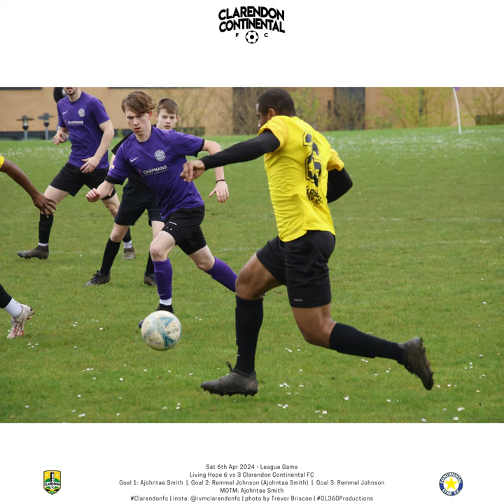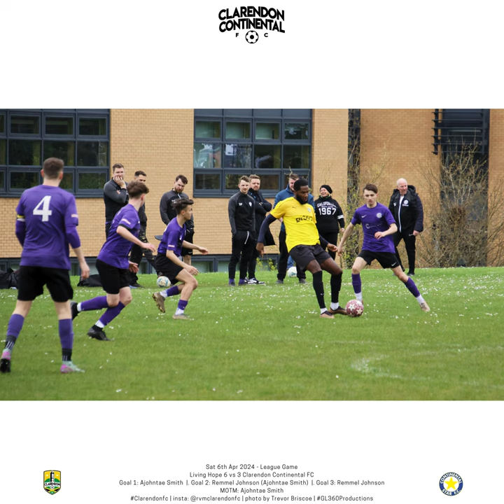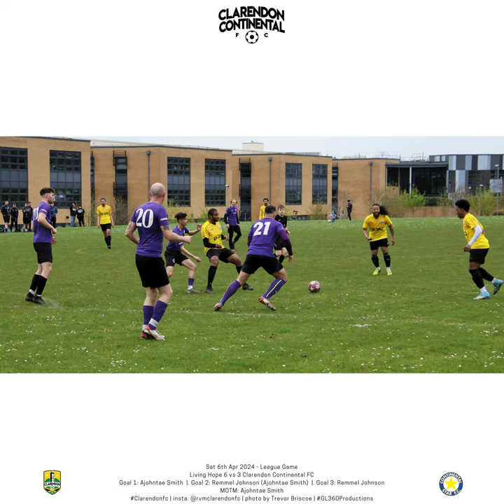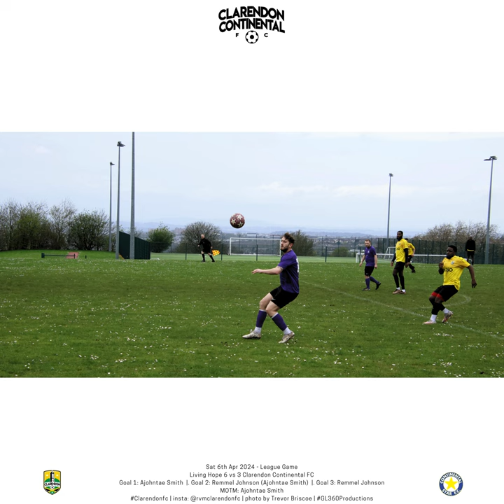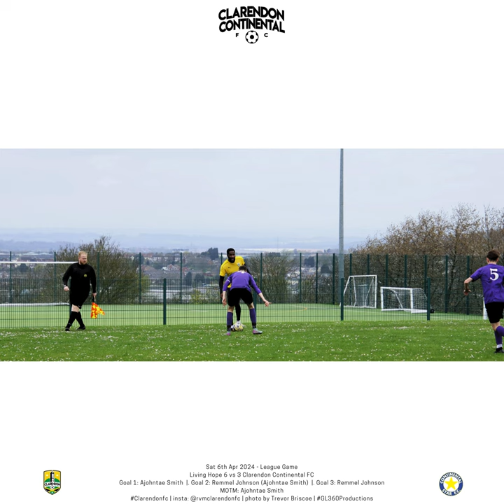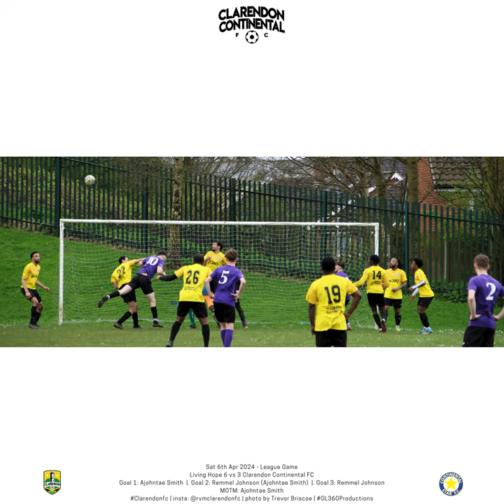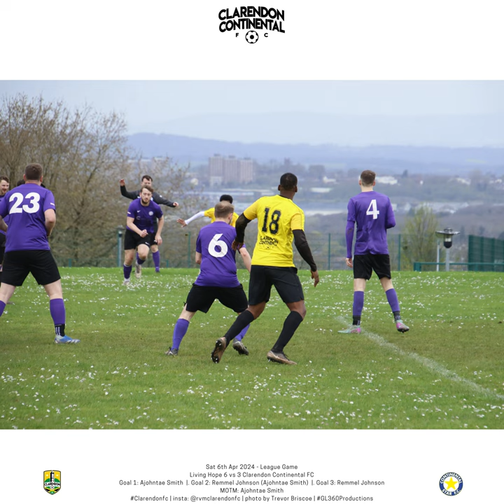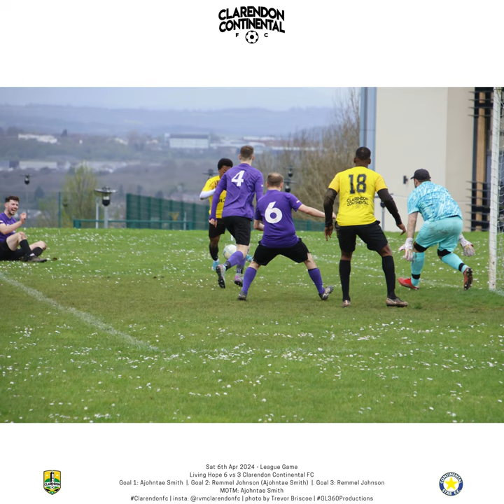Sat 6th Apr 2024 - League Game Living Hope 6 vs 3 Clarendon Continental FC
Sat 6th Apr 2024  - League Game
Living Hope 6 vs 3 Clarendon Continental FC
Goal 1: Ajohntae Smith
Goal 2: Remmel Johnson (Ajohntae Smith)
Goal 3: Remmel Johnson
MOTM: Ajohntae Smith
Clarendonfc | insta: @rvmclarendonfc | photo by Trevor Briscoe